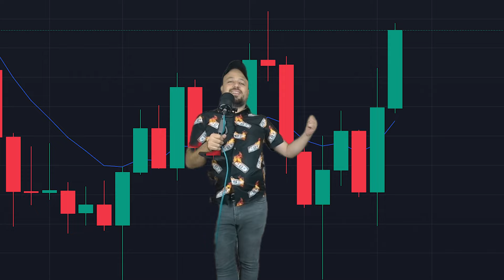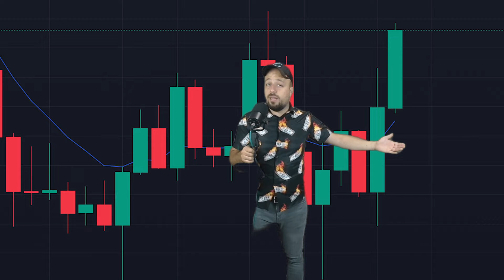BONK Yükseldi! Şimdi Alım Zamanı mı? | BONK Kripto Analizi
Dün paylaştığım videoda BONK kripto parasının yükseliş potansiyelinden bahsetmiştim ve tahminlerim doğru çıktı! BONK bugün büyük bir yükseliş yaşadı. Peki, şimdi BONK alınır mı? Bu videoda BONK'un mevcut durumunu analiz ediyor, gelecekteki fiyat hareketlerini değerlendiriyor ve yatırım stratejilerini tartışıyoruz.

Etiketler;